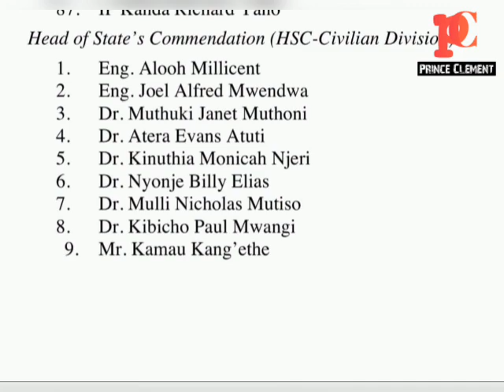CONGRATULATIONS! INOORO TV'S KAMAU WA KANGETHE RECEIVES HEAD OF STATE COMMENDATION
KAMAU WA kang'ethe receives head of state commendation
Kamau wa kang'ethe ngogoyo inooro fm